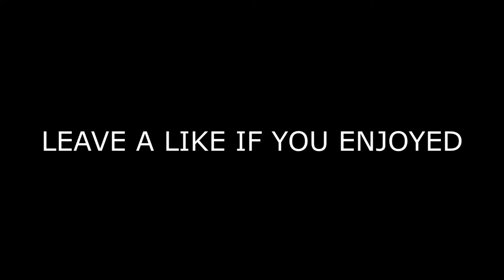#1 ''DOCKING IN AMERICA'' | BTDPlays GTA IV